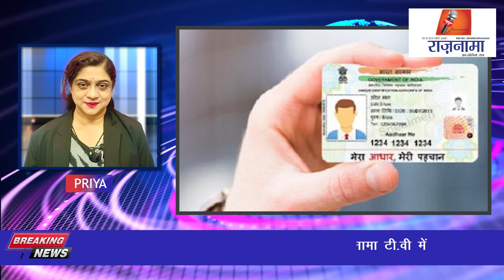anchorpriya देश दुनिया की तमाम बड़ी खबरें राज़नामा टी.वी में देखे प्रिया के साथ।।